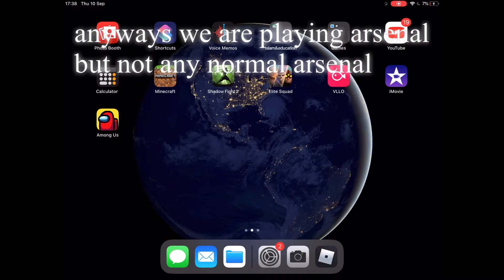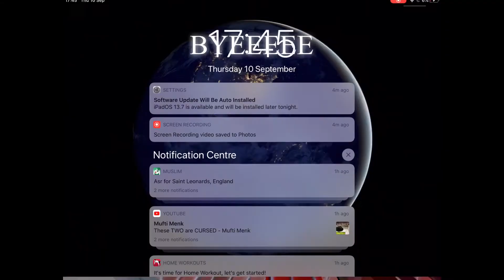Sorry for the lack of uploads